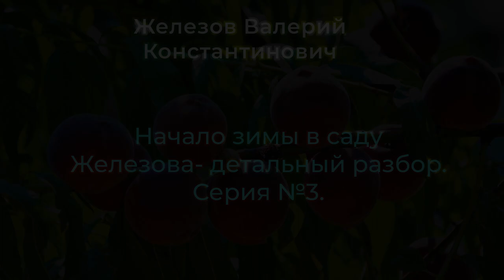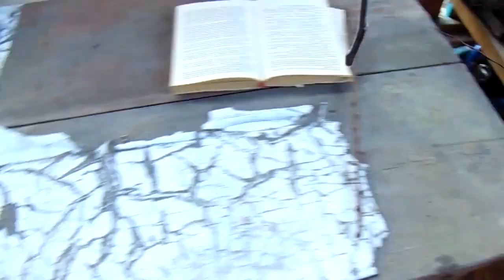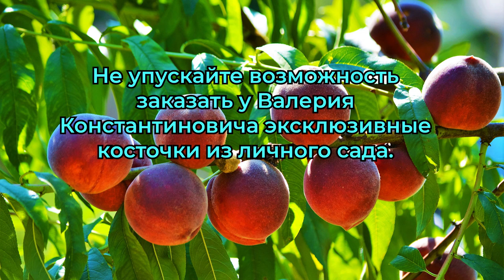Начало зимы в саду Железова- детальный разбор.Серия №3.